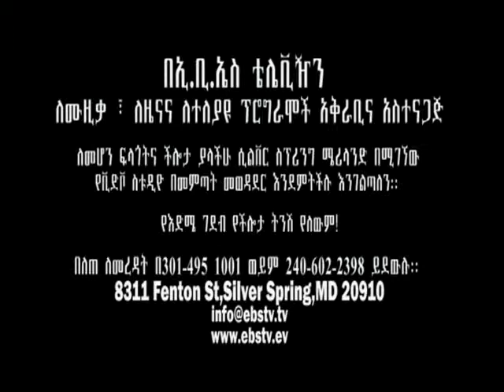Ethiopian TV Talent Search 101! don't be shy!